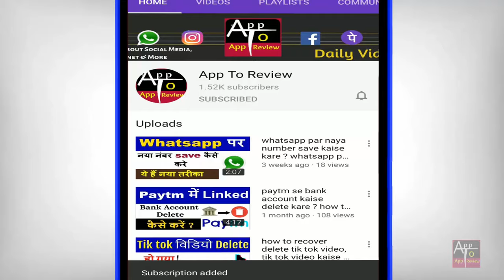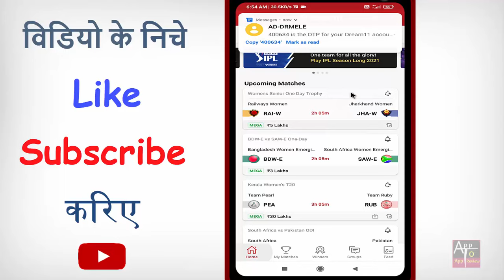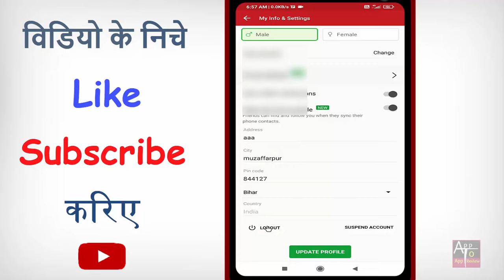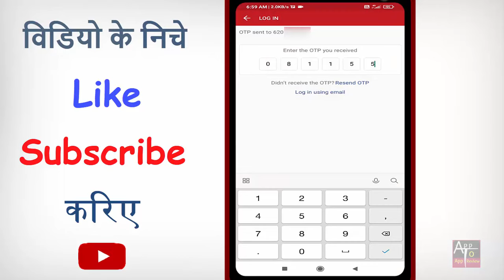Dream11 ki purani id kaise khole ? dream11 ki purani id wapas kaise laye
kya aap bhi dream11 ki purani id ko wapas lana chahte hain to phir ye video dekhte rahiye.